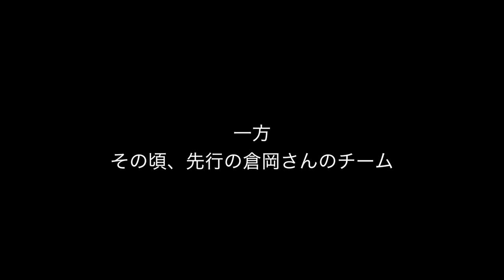「Carstensz Day 6/11」カルステンツ 倉岡さん含め１便はベースキャンプ。我ら２便はヘリ飛び立てず ◆着用眼鏡「D」エベレストに行ってきます！1100/1000 17/10/16,17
「Carstensz Day 6/11」カルステンツ 倉岡さん含め１便はベースキャンプへ。我ら２便は飛び立てず、停滞。。カルステンツは早朝の数時間しかヘリが飛び立てず、１便はいけても２便目飛び立てないなど、そういうことが本当に多いです。カルステンツの一番の難しさはヘリです！

◆着用眼鏡「ドット & ヴィンテージ」

PR  !!

2016年15日分ファイル紛失のため抜けてます

1/1000 毎日動画開始日 14/9/8　スタート　17/5/27エベレスト登頂、 17/9/24 ７サミット達成